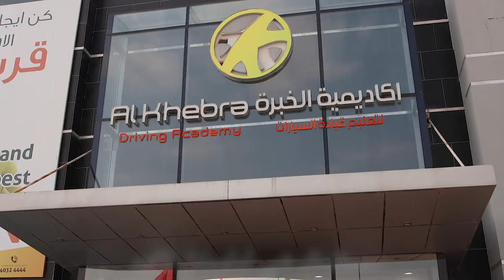AL KHEBRA - DRIVING SCHOOL COVID INSTRUCTIONS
This is a video we have created for Al Khebra, a well-known driving academy in Qatar. Enjoy!